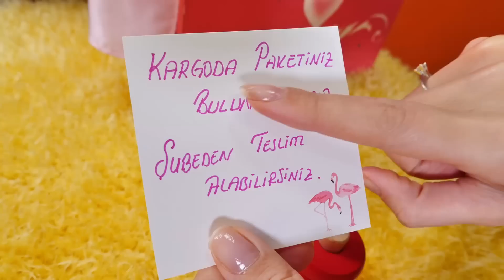Smarta ve Sevcan ile oyun. Oyuncak bebek Lala için hediye! Bebek bakma oyunu.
Oyuncak bebek Lala ile bebek bakma oyunu. Sevcan Benekliyle oynarken bir mektup geliyor. Kargo varmış, Sevcan paket almaya gitmiş. Bakalım kim neler göndermiş kargoyla. Lala için teyzesi hediye göndermiş! Bir sürü şey kıyafetleri var kutuda: pijama takımı, önlük, pantolonlar... Güle güle kullan, Lalacığım!